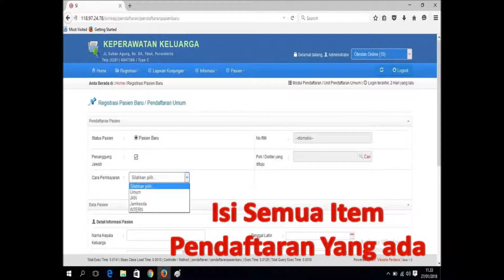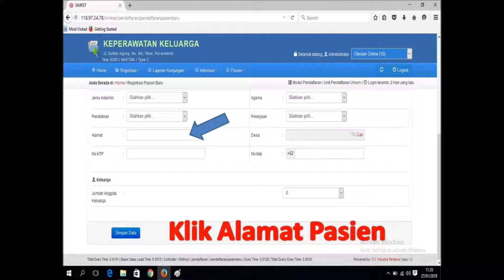Tutorial Asuhan Keperawatan/ Simkep Pendaftaran / Dokumen Perawat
Simkep Online sebagai wahana dokumentasi perawat